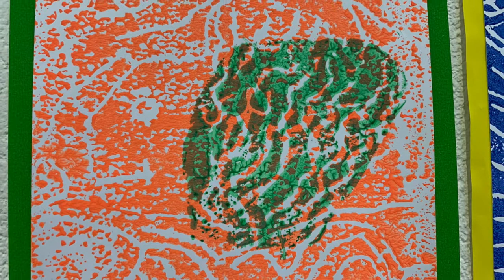Year 4 printing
As part of starting back at school, we had a focus around Art and wanted to share our work as part of a school open gallery. Unfortunately, COVID restrictions have meant we can't invite people into school to admire the work, so instead we have made a video to show our learning.

In year 4, we have been investigating different printing techniques and the effects that can be created. We have done simple transfer monoprints from a foil base plate, we have created textured reptile skin by using bubble wrap print. We created styrofoam printing blocks by embossing a design and finally we investigated collographs. We hope to print our own Xmas cards later this term.